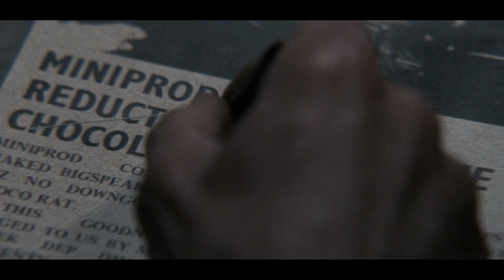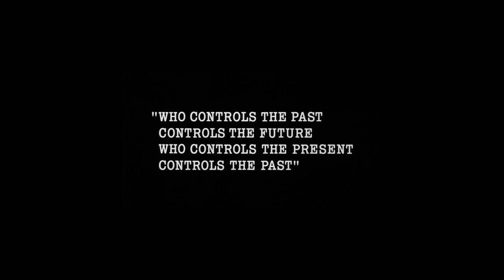The Handmaid's Equilibrium in 1984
TV Shows/Movies used:
The Handmaid's Tale (Season 1-3)
Equilibrium (2002)
Nineteen Eighty-Four (1984)